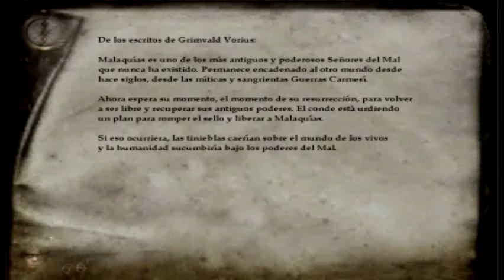Nosferatu parte 7 (Guia) por Usui79 en Español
La parte 7 de Nosferati mmm yea